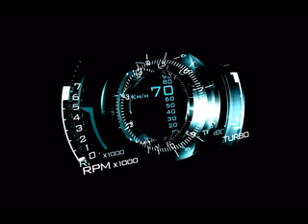Quality BASS MIRBRO BRIDGES Nicebeatzprod